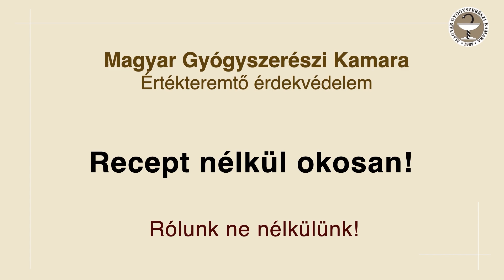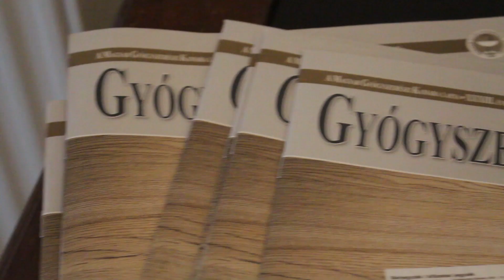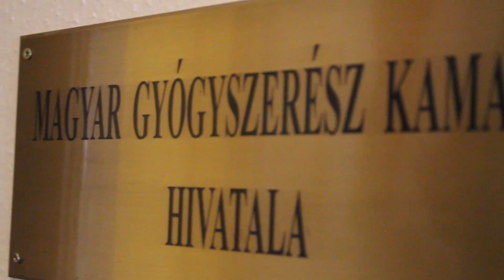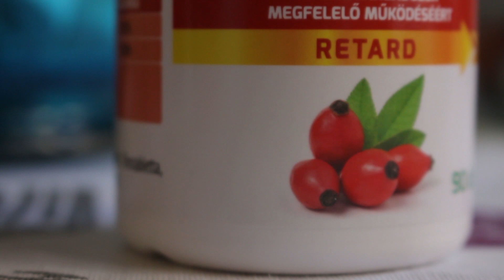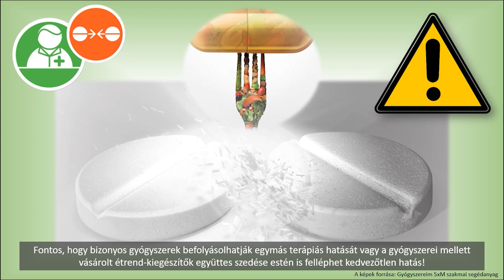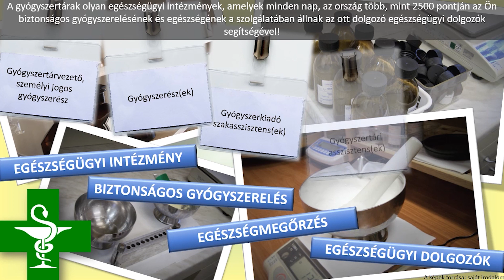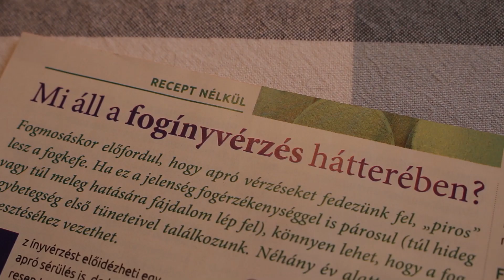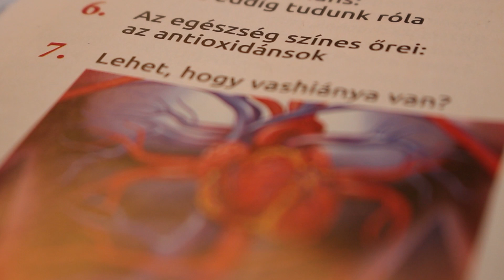Recept nélkül okosan! | MGYK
Mire kell figyelnünk, amikor recept nélküli készítményt vásárolunk?
Kitől tudunk segítséget kérni a recept nélküli gyógyszerek vásárlásával kapcsolatban?

Adherencia-fejlesztés videósorozatunk első állomása a vény nélkül kapható gyógyszerek vásárlásával foglalkozik.
A biztonságos és eredményes terápia csak gyógyszerészi felelősséggel valósítható meg, mert nincs orvosi diagnózis.
Az étrend-kiegészítők és OTC-k túlfogyasztásnak mérséklése társadalmi jelentőségű probléma, ezért fontos a vény nélküli készítmények reklám és marketing lehetőségeinek újra szabályozása!

Dr. Somogyi Orsolyát, a Magyar Gyógyszerészi Kamara országos titkárát kérdeztük.

"Rólunk, ne nélkülünk!"
Magyar Gyógyszerészi Kamara - értékvédő érdekvédelem.

A Magyar Gyógyszerészi Kamara a gyógyszerészek és a gyógyszerészet érdekvédelme, elkötelezett a bizonyítékokon alapuló orvoslás és gyógyszerészet, valamint a gyógyszer- és betegbiztonság mellett.